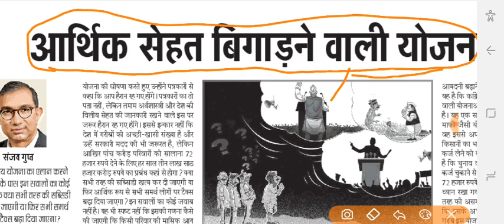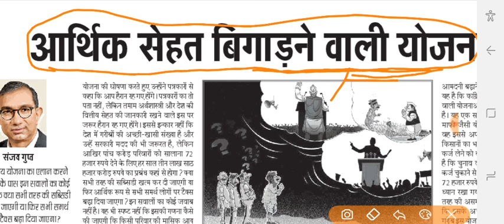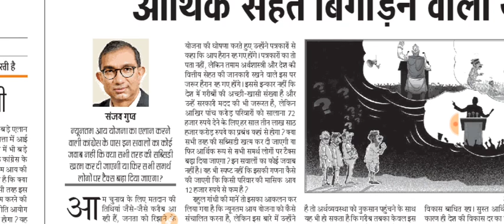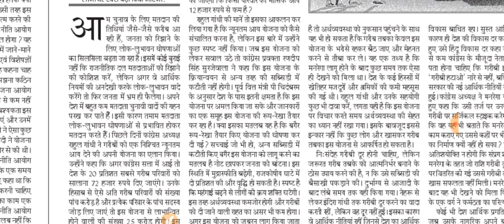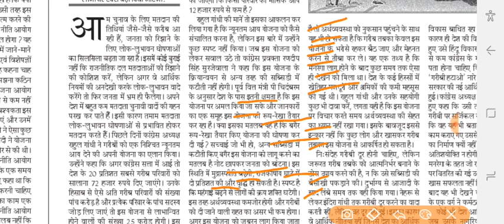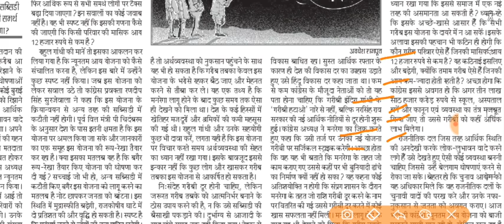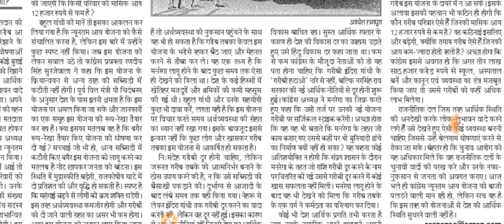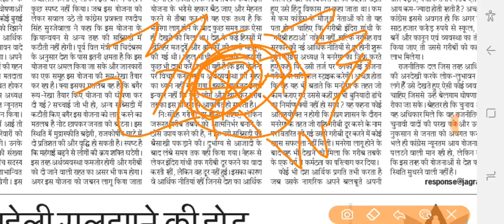31 March 2019 | दैनिक जागरण सम्पादकीय